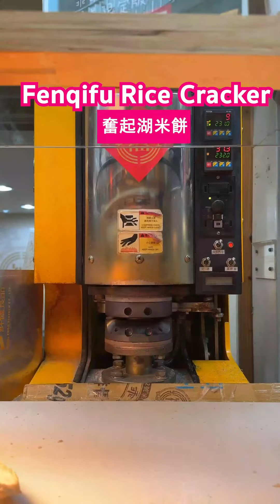ใครมีแพลนไปเขาอาลีซาน ไต้หวัน ต้องปักหมุด 6 พิกัดดีงามไว้แล้วว😍⛰️bonappetitbkk